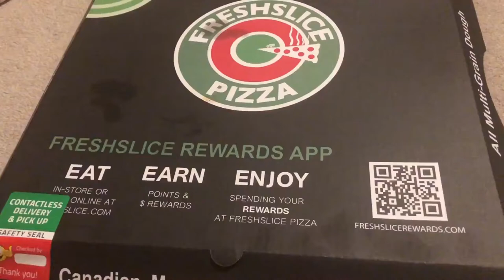FRESH SLICE PIZZA|Best Pizza in Town|Multigrain flour Pizza...|FreshSlice|Calgary..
Recently,we have tried with this butter chicken pizza from FRESH SLICE...
Yummy pizza made with multigrain flour..
Must try. It will surely satisfy your taste buds..